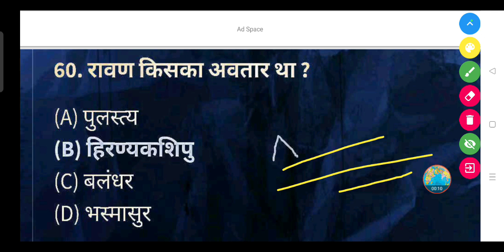रावण किसका अवतार था ?- (A) पुलस्त्य (B) हिरण्यकशिपु (C) बलंधर (D) भस्मासुर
रावण किसका अवतार था ?

(A) पुलस्त्य

(B) हिरण्यकशिपु

(D) भस्मासुर